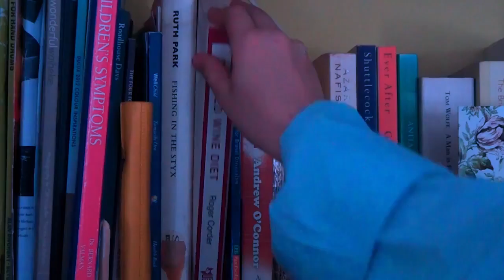04/16 Hazzardworks Compilation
Showreel and channel trailer, as of April 2016. I wish I got more moments in there, but meh... this'll do.